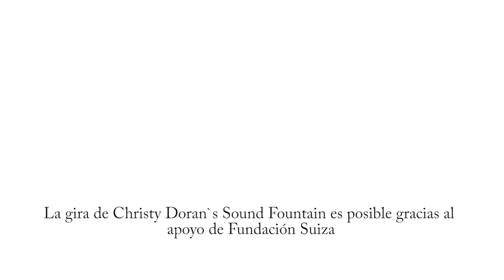Festival Tandiljazz 2015 - Christy Doran's Sound Fountain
Festival Tandiljazz Sexta edición Internacional 2015
Sábado 12 de Septiembre
Teatro de la Confraternidad
Ciudad de Tandil, provincia Buenos Aires, Argentina

Christy Doran's Sound Fountain

Christy Doran/Guitarra
Franco Fontanarrosa/Bajo
Lukas Mantel/Bateria